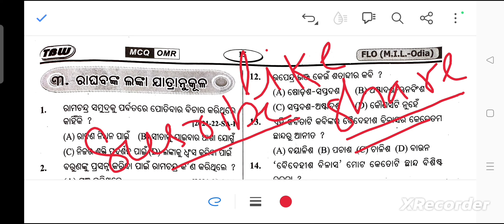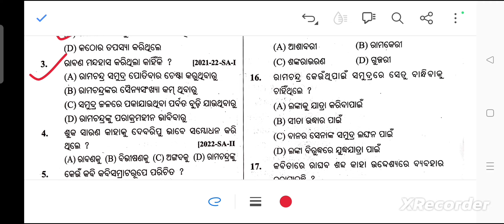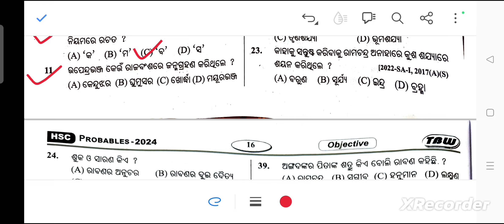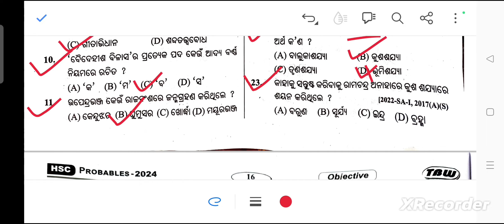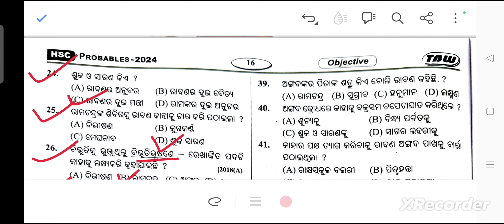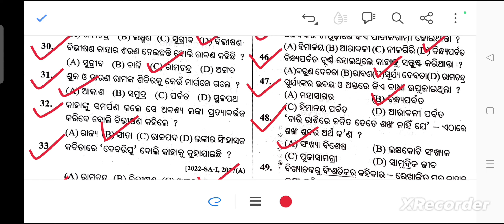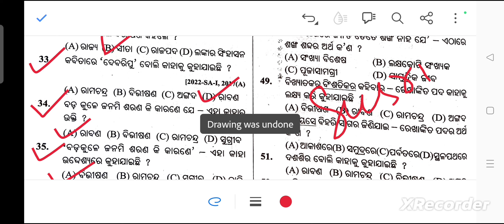Raghabanka lankajatranukula kabita / class 10 / 50 MCQ DISCUSSION